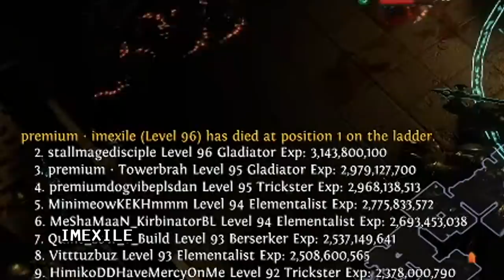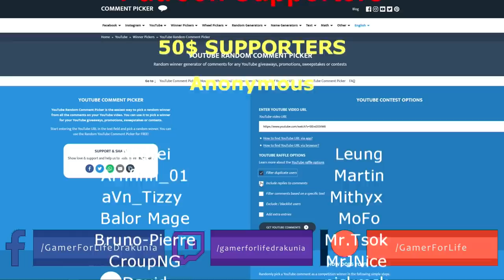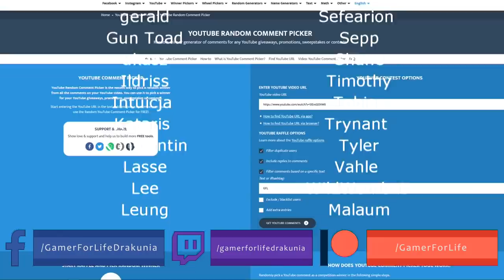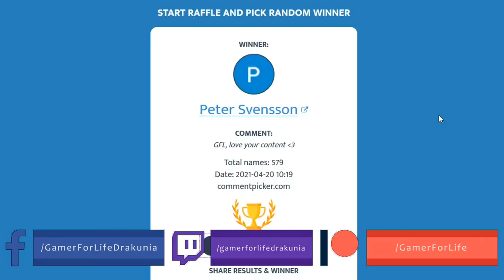Path of Exile 3.14: ULTIMATUM DAY #2-3 Highlights MIRROR OF KALANDRA, GIVEAWAY WINNERS ANNOUNCED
50$ Patrons: Anonymous